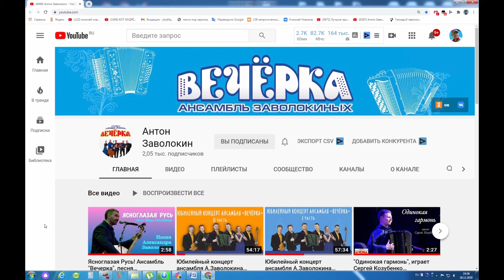Балалайка •♥♥•.¸ Эх! Как они зажигают!!! ПОТРЯСАЮЩЕЕ исполнение!!! ╰❥Ансамбль ВЕЧЁРКА А. Заволокина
Встречайте! На канале ВЕЛИКОЛЕПНЫЙ, ВСЕМИРНО известный Ансамбль «Вечёрка» под управлением Антона Заволокина. Прославленная фамилия, ставшая популярной еще в начале 80-ых. А уж с первым выходом в эфир телевизионной программы «Играй гармонь», эта популярность моментально стала и по-настоящему всенародной. И сегодня уже нет ни одного человека, а уж среди зрителей предстоящего концерта тем более, который, хотя бы раз, включив с утреца свой «голубой ящик», и попав на «Играй гармонь», не подпел бы этим задорным песням и частушкам.
Дело славной династии подхватил Антон Заволокин, сын старшего из братьев, Заслуженного артиста России Александра Заволокина, с которого собственно и началась «Вечерка». Объездив вместе с отцом всю Россию, её ближнее и дальнее зарубежье, найдя при этом время и для получения музыкального образования, Антон стал не просто профессионалом, и глубоким знатоком фольклора, но и прекрасным руководителем ансамбля, концерт которого нам предстоит увидеть.
Лихая гармошка и баян, домра-контрабас и тамбурин, задорные песни и частушки – вот и всё, что нужно для того что бы завести зрителей буквально с пол-оборота. Им не только можно, но и настоятельно рекомендуется пускаться в пляс вместе с артистами, и даже предлагать свои собственные сочинения на суд публики. Народные таланты всячески приветствуются, благодаря чему выступление «Вечерки» становится не просто концертом, а неким всеобщим праздником. Праздником, который останется с вами навсегда.
В исполнении очаровательной Александры Тушиной с ансамблем ВЕЧЕРКА звучит песня "Балалайка" музыка  А.Заволокина,    слова  П.Панасюка Больше видео смотрите на канале: